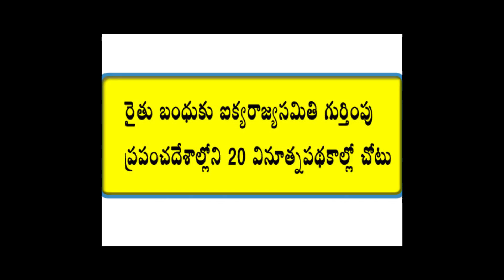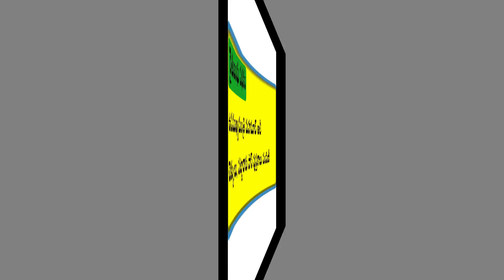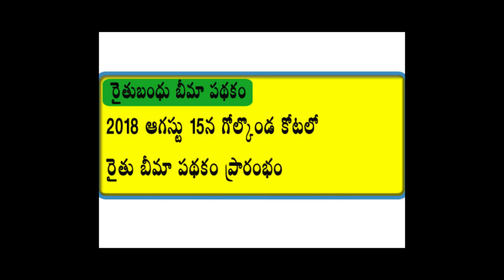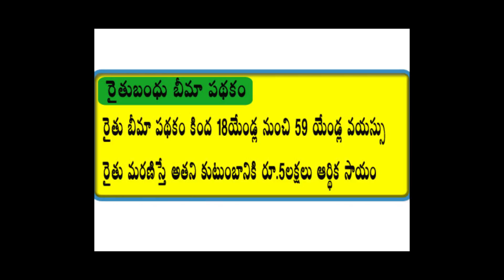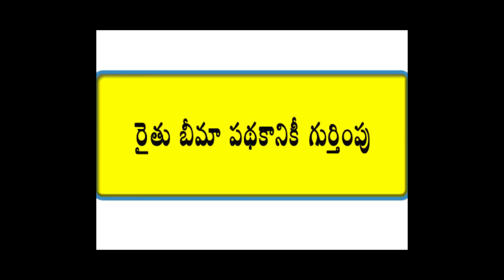రైతు బంధుకి ఐక్యరాజ్య సమితి గుర్తింపు | RYTHU BANDHU - UNO RECOGNITION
వెబ్ సైట్స్ నుంచి ఇప్పుడు మూడు youtube ఛానెల్స్ వచ్చాయి.  కరెంట్ ఎఫైర్స్ తో పాటు కరెంట్ ఈవెంట్స్, సబ్జెక్ట్ మెటీరియల్ ను మీకు అర్థమయ్యే రీతిలో నిపుణుల సలహాతో రాయించి చేయించిన వీడియోలు.